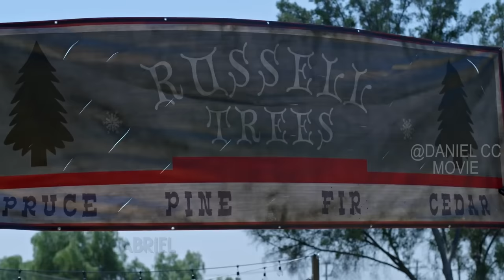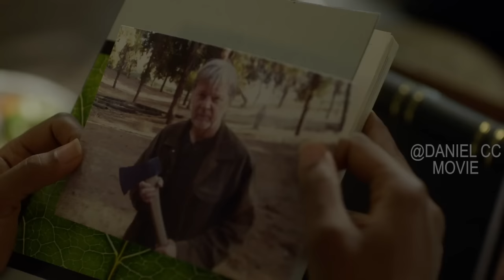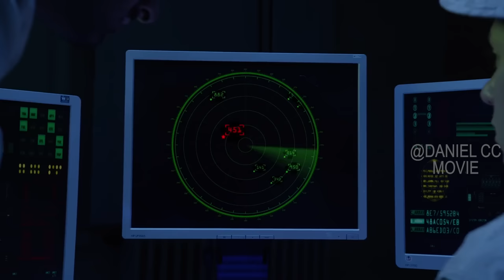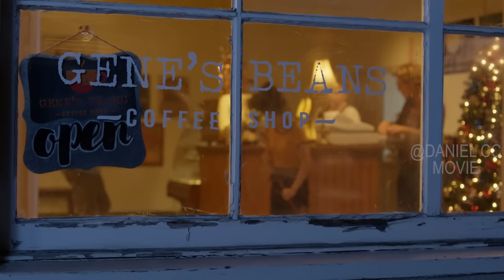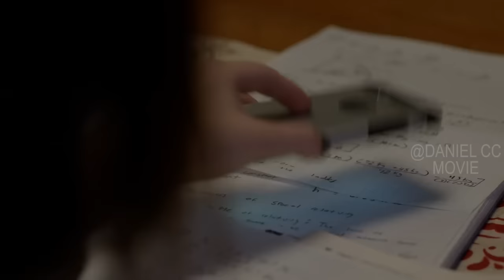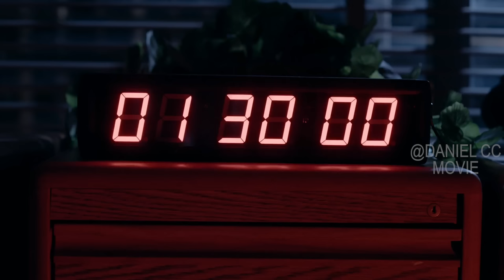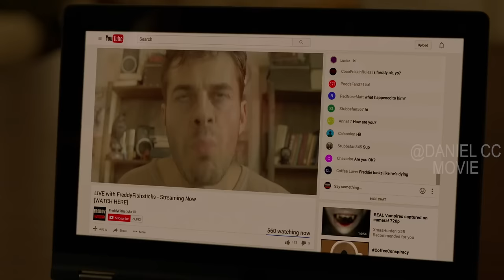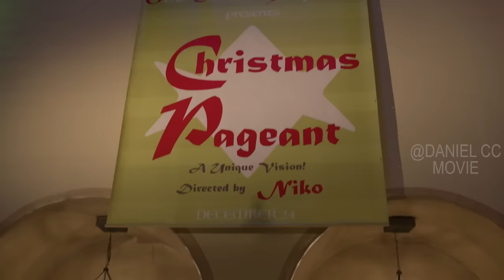12 Bedtime Horror Stories Before Christmas Day |12 DEADLY DAYS Full Season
12 deadly days, 2016 TV series. The citizens of a California town are terrorized by various supernatural forces in the days leading up to Christmas.